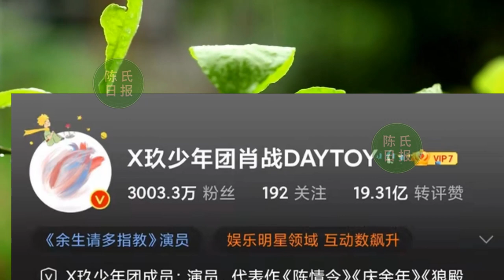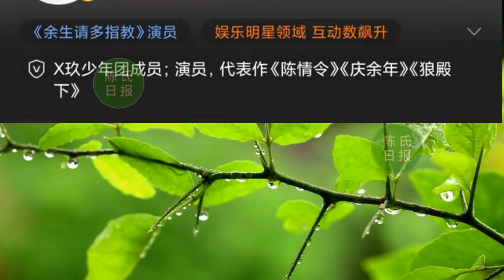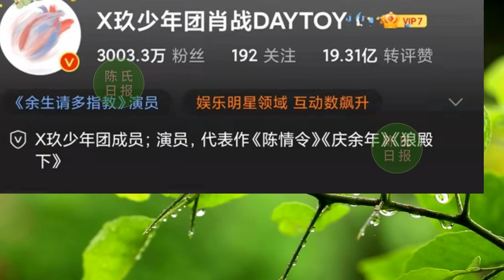【陈氏日报3月27日】《余生请多指教》这3个名场面暗示，原来是顾魏先爱上了林之校！肖战 粉丝数突破3000万，肖战进组就“消失”！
历时两年，肖战粉丝数突破3000万，行事低调没有进行庆祝
《余生请多指教》这3个名场面暗示，原来是顾魏先爱上了林之校！
肖战进组就“消失”！粉丝纷纷爬墙“爹系男友”